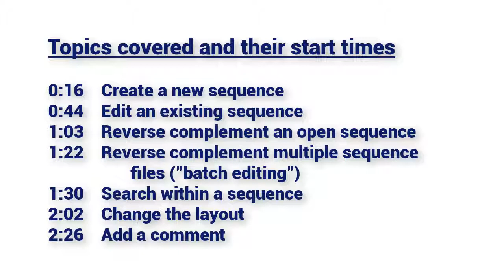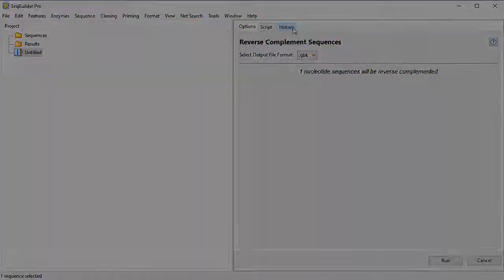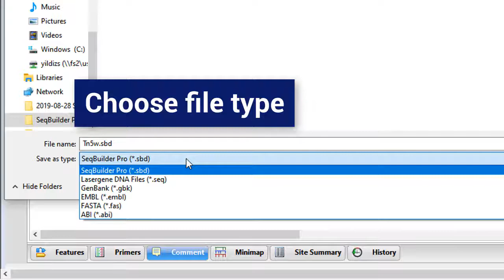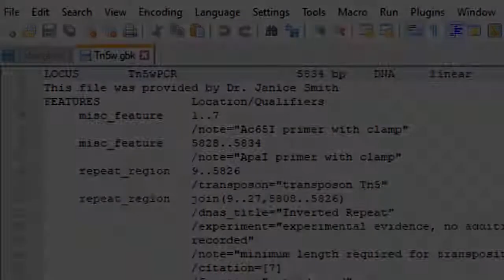DNASTAR - Sequence creation and editing in SeqBuilder Pro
This video shows how to use DNASTAR's SeqBuilder Pro application to create a sequence from scratch or edit an existing sequence. Learn how to perform functions like "reverse complement" on one sequence or many sequences simultaneously. This video also shows how to search within a sequence for ORFs, features and more, how to change the window layout, and how to add a comment to a sequence file.